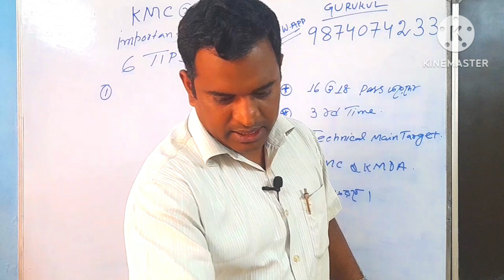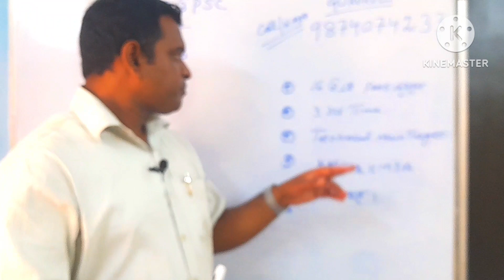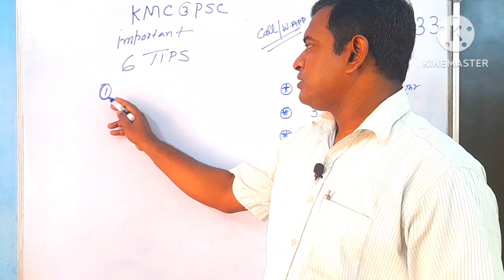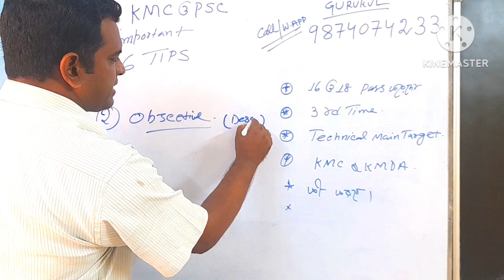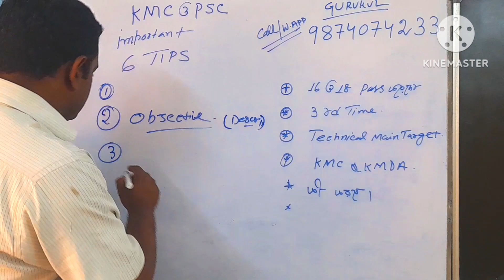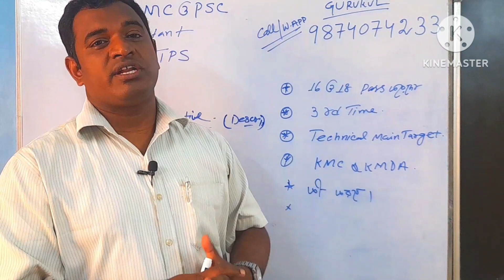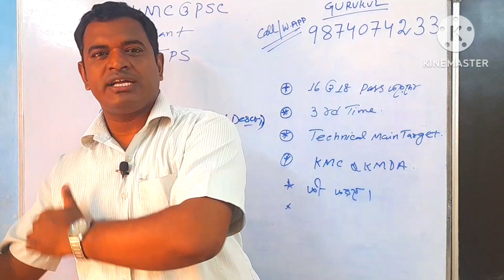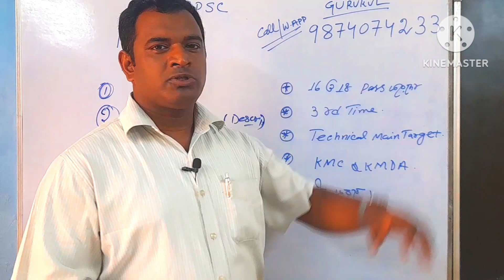KMC ও PSC ইন্টারভিউ এই 6 টি TIPS অবশ্যই জেনে নাও/তুমি অনেক বেশী এগিয়ে থাকবে।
wbmsc new vacancy 2023
Kolkata, 84